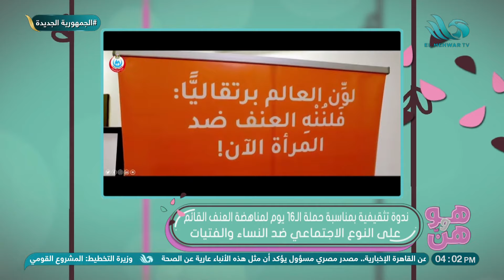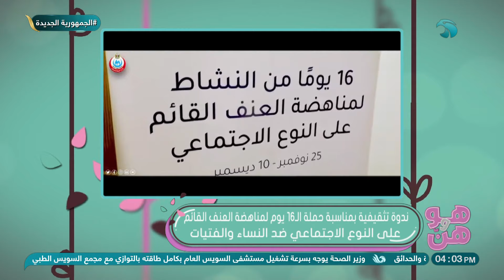الحلقة الكاملة هو وهن 8 1 2024